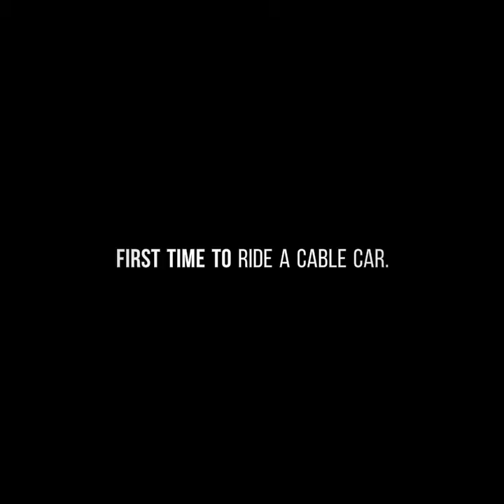FIRST TIME TO RIDE A CABLE CAR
CableCar# juveth licay.